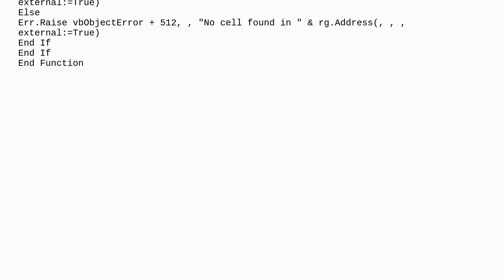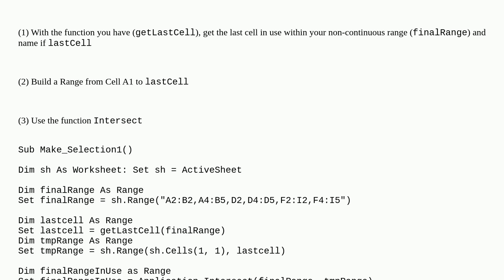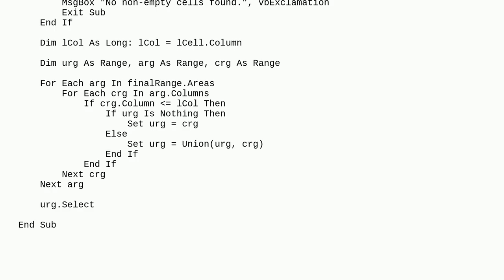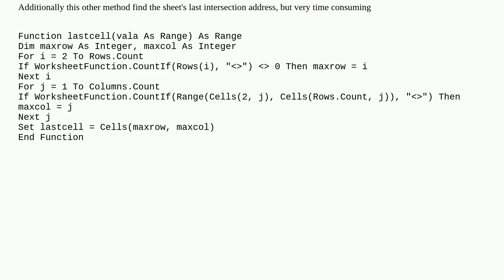Resize a non-continuous range to the last cell found on the last non-empty column of that range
A special thanks goes out to the community

  vba excel